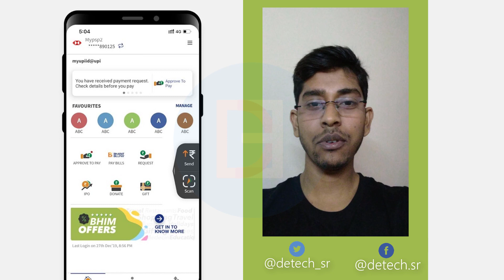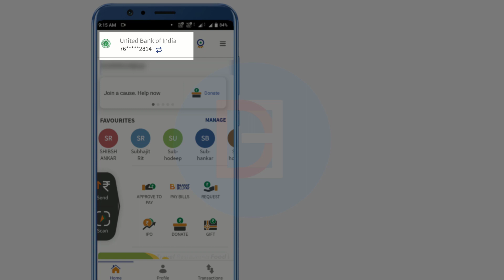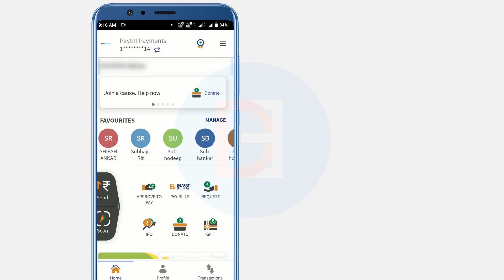how to add multiple bank accounts in BHIM app | Delete account from bhim app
In this video, we learn how to multiple bank accounts in BHIM App.
Also, we learn how to remove or delete a bank account from BHIM App. After that, we learn how  we change bank account in bhim app

G E A R  L I S T
[ EDITING PHONE Main Camera ]
[ SEC PHONE ]